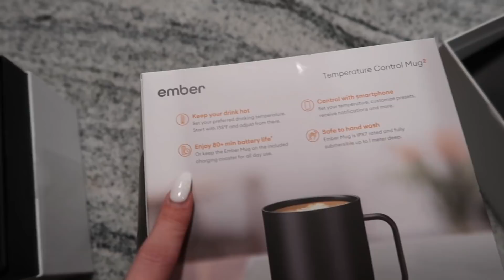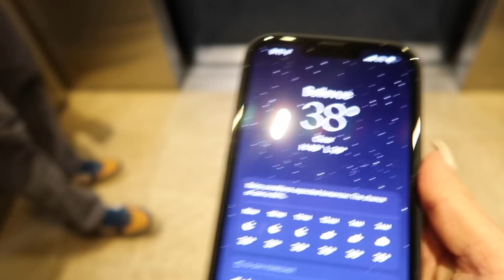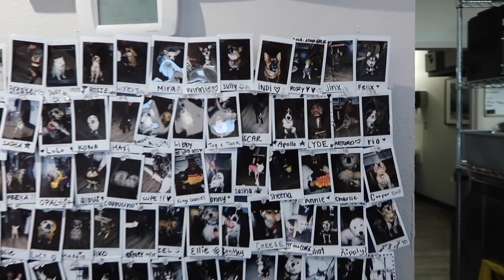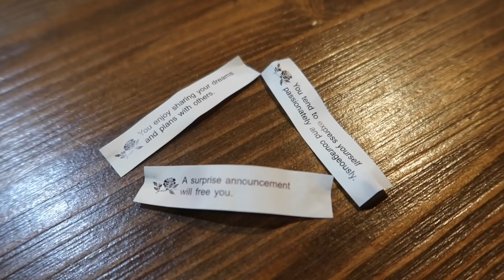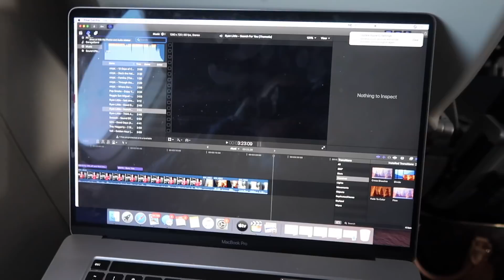SEATTLE VLOG: coffee by the water, shoe cleaning tips, dinner in Bellevue, etc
Cow print fleece sold out linked different print
Ugg boots
Sweatsuit set from White Fox, they have tons of options!
Black trench
White sneakers
Shoe cleaner